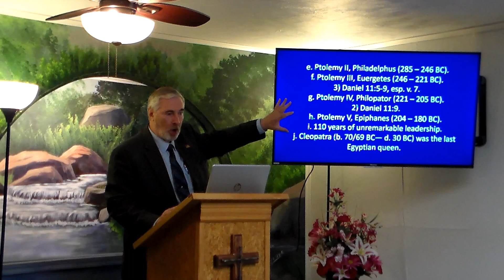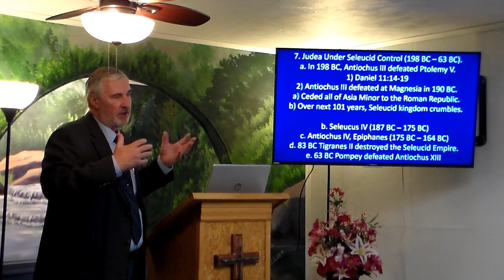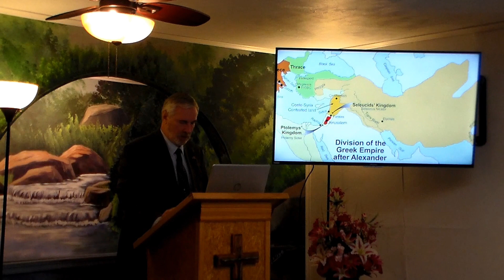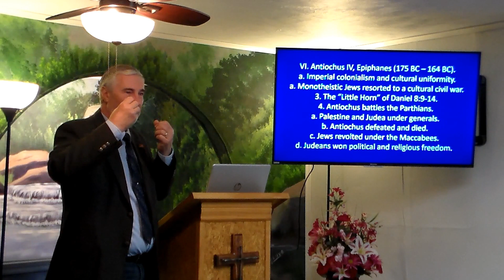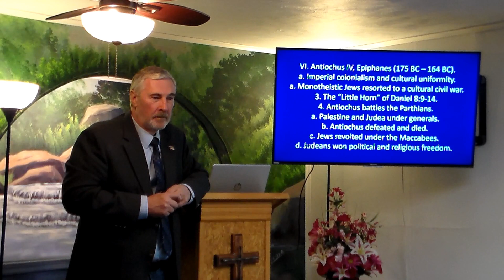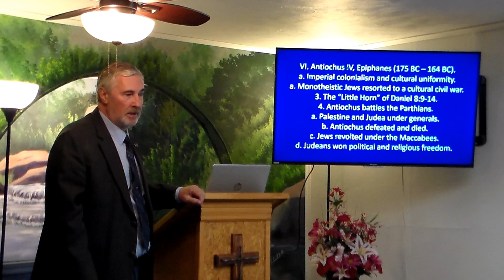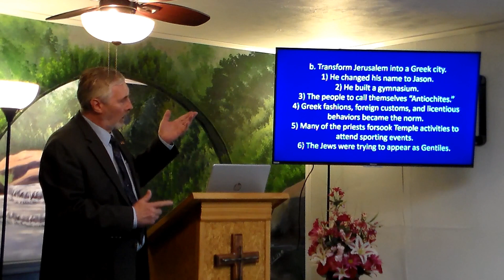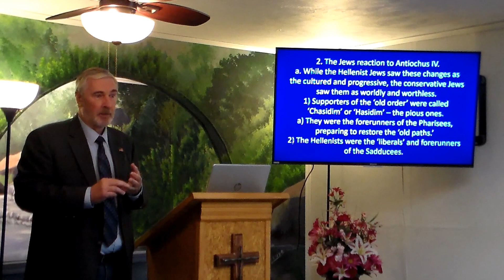Intertestamental Period 14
V. The Grecian Empire (331 BC – 146 BC)
D. The Division of The Empire (323 BC – 146 BC).
7. Judea Under Seleucid Control (198 BC – 63 BC).
VI. Antiochus IV, Epiphanes (175 BC – 164 BC).
B. Antiochus IV and Jason.